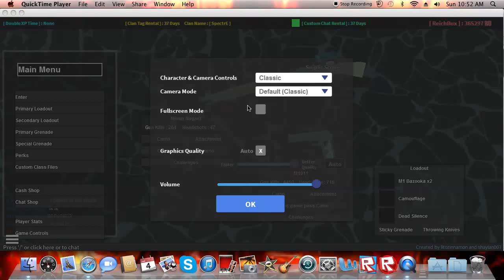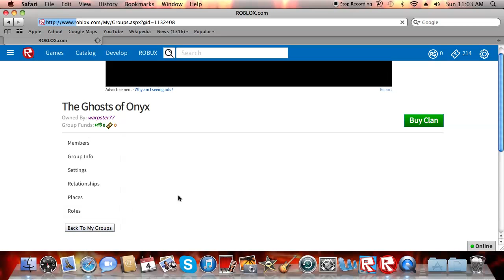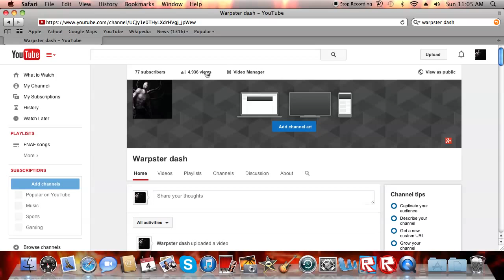Warpster77 Call of robloxia Sniper 101 Mosin and Arisaka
We are almost to 100 Ghosts and you know what that means :3 PROMOS!